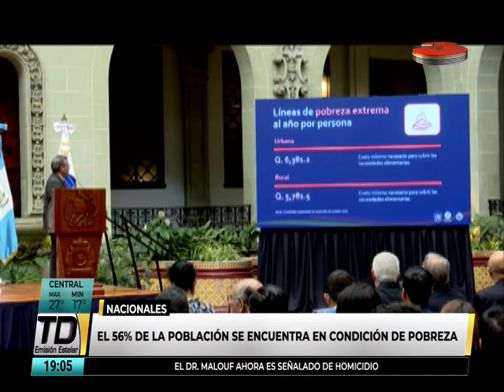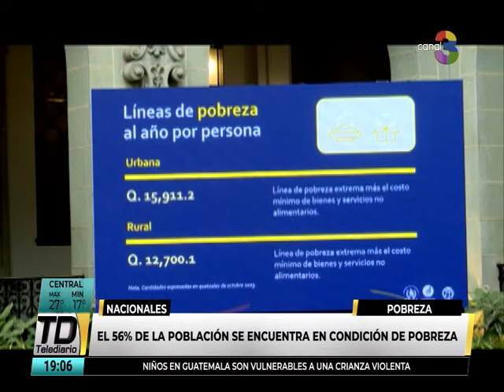El 56% de la población se encuentra en condición de pobreza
Según un último informe emitido por el Instituto Nacional de Estadística cerca del 16.2% de la población vive en pobreza extrema sobreviviendo con  15 a 17 quetzales diarios, mientras que un 39% de guatemaltecos vive en pobreza no extrema.
Alta Verapaz, Quiché, Huehuetenango y Jalapa se encuentran entre los departamentos con mayor índice de pobreza.